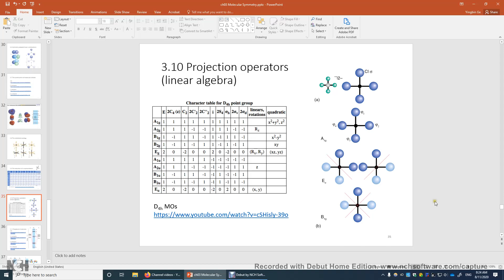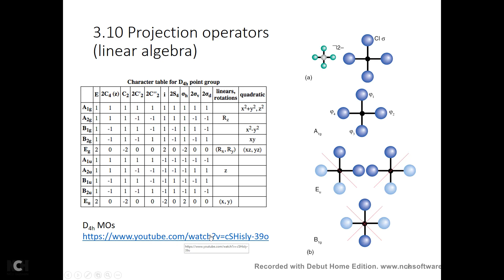3 10 Symmetry of MOs